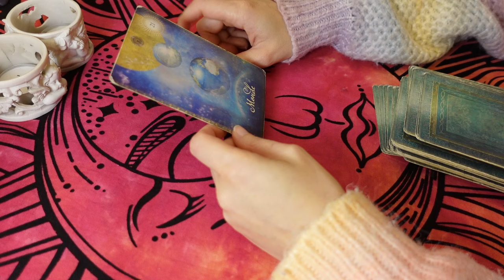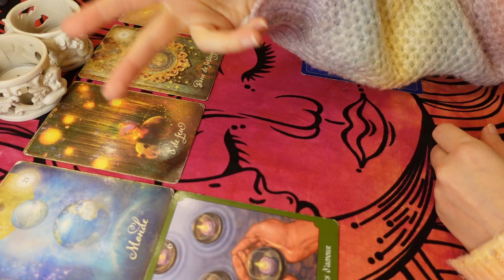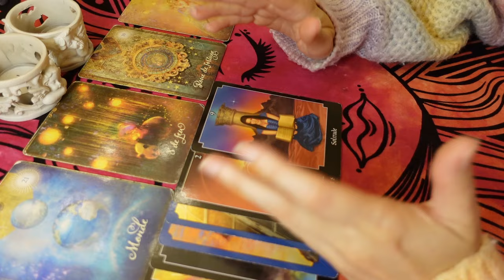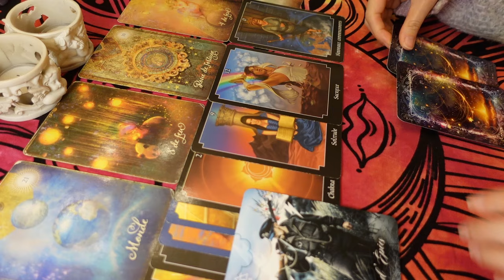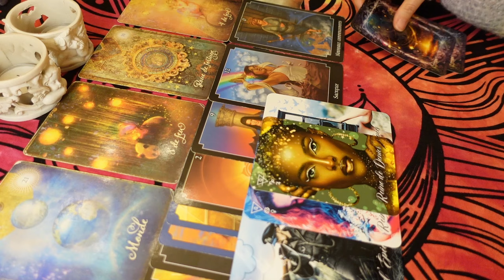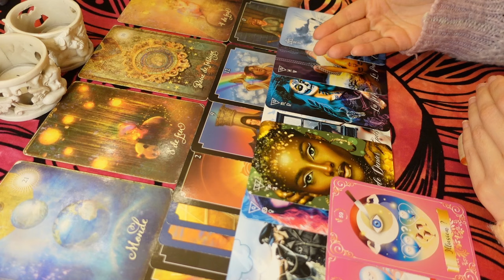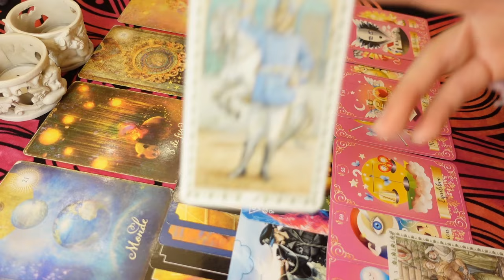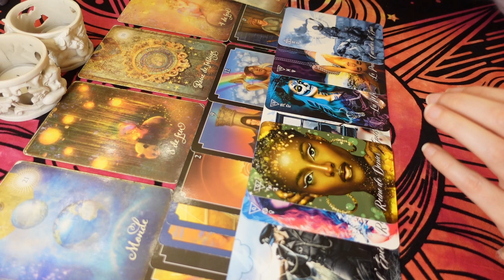♑️CAPRICORNE 🧙‍♂️🌍 Vous Attirez Tant d'Abondance ! Grâce à 2 Histoires d'Amour ! 💕💕🌻 Tout le Temps ?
- Tarot de la Bienveillance
- Tarot Psychique
- Tarot Romantique